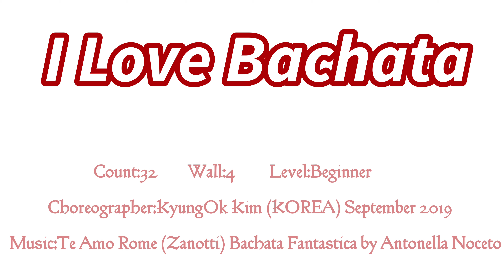I Love Bachata - Linedance(Demo)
Choreographer:KyungOk Kim (KOREA) September 2019

💗현재 진행하는 수업시간 안내입니다.💗

💃Sunghee Ahn's(안성희) Class💃

화.목    12:00~13:30(중급반)

화.목     20:00~21:00(초.중급반)

월.수     13:00~14:00(기초반.시니어반)